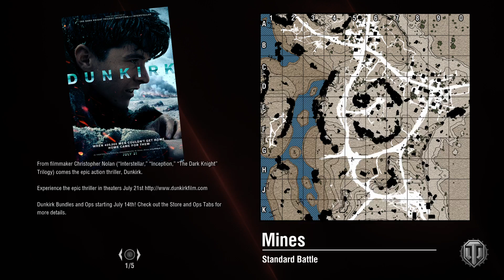Ok, so now i get the pz1c